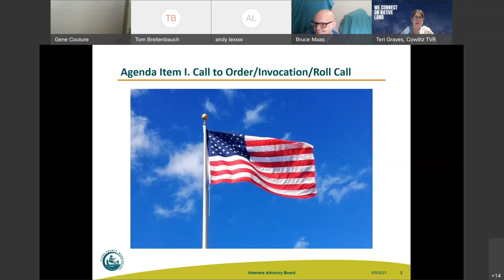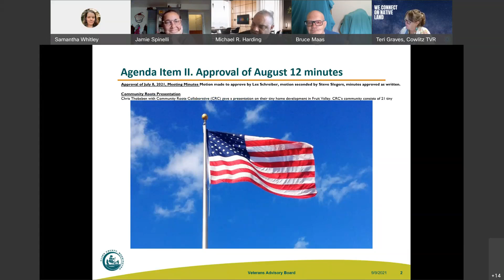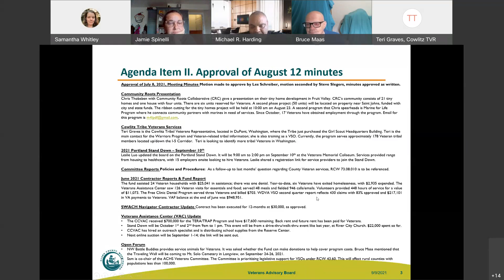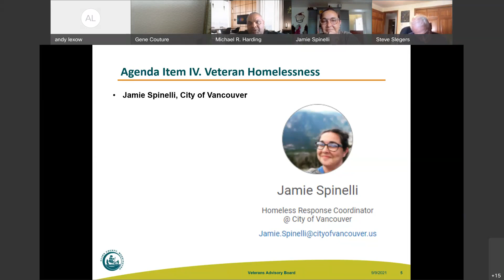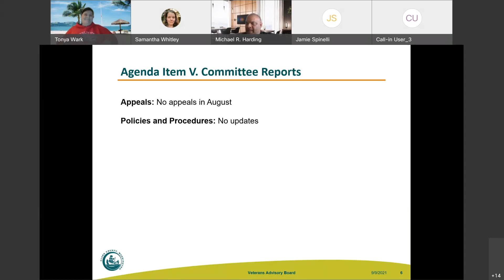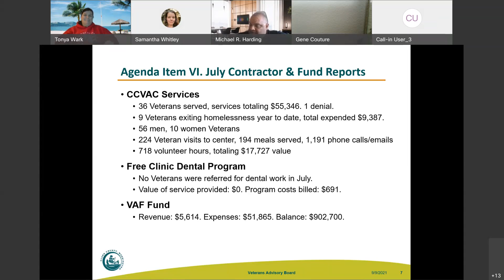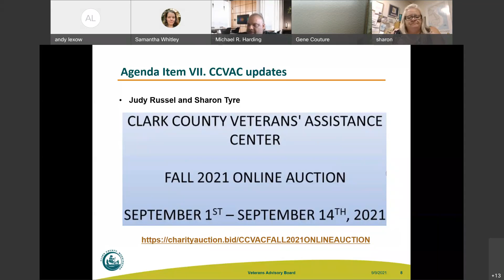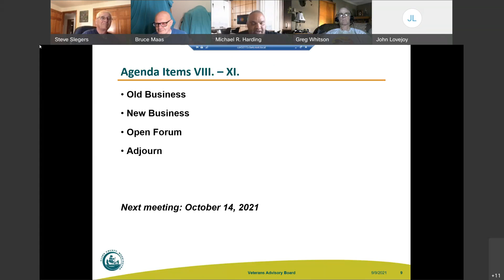Clark County Veterans Advisory Board 20210909 2101 1